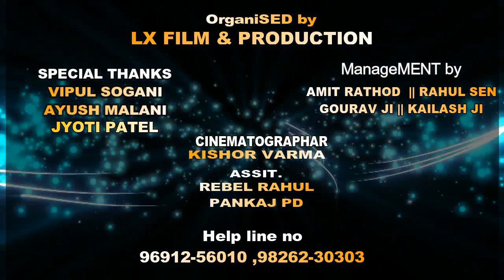part 02 Bollywood film - Indore workshop || k.k Goswami - LX - VIKALP || LX FILM & PRODUCTION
part 02 Bollywood film - Indore workshop|| k.k Goswami - LX - VIKALP  || LX FILM & PRODUCTION - 7/10/2017

KK Goswami is an Indian television actor who appears in Indian TV serials. He played the role of Gabroo in Star Plus's 2001 TV series Ssshhhh...Koi Hai.[2] Goswami is currently playing the role of Dhenchu in Sony TV's C.I.D.[3] He has also done his role in SAB TV's Gutur Gu.[4]

Television[edit]
2001-03 Junior G as Bona[2]
2002-04 Ssshhhh...Koi Hai as Gabroo
2003-04 Vikraal Aur Gabraal as Gabraal
2008 Ssshhhh...Phir Koi Hai as Zurawer
2010 Gutur Gu as Pappu Maharaj
2013–present C. I. D. as Dhenchu[3]
2015 Chakravartin Ashoka Samrat as Varahmir
2015-present Sankatmochan Mahabali Hanuman as Atibal
2016-Present Bhabhi Ji Ghar Par Hai!
2017 Trideviyaan

LX film & production "follow"

"""""""""""LX FILM & PRODUCTION"""""""""""
HELP LINE NO : 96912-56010 , 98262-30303